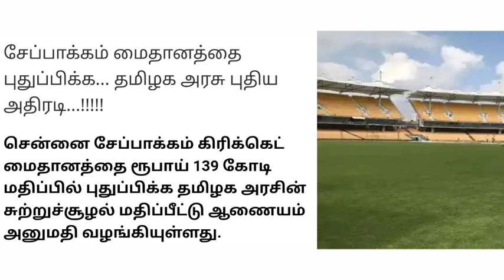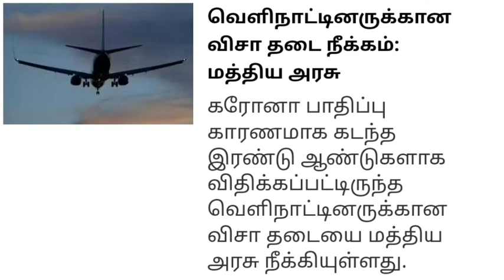அடிதூள்..இன்று முதல் அமலுக்கு வரும் 7 முக்கிய அறிவிப்புகள்.. சற்றுமுன் வெளியான முக்கிய செய்தி